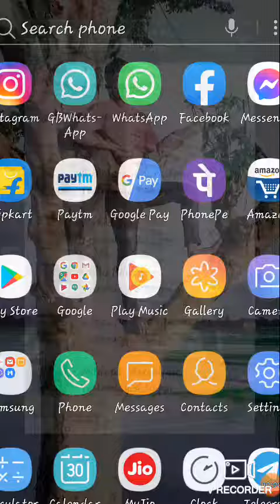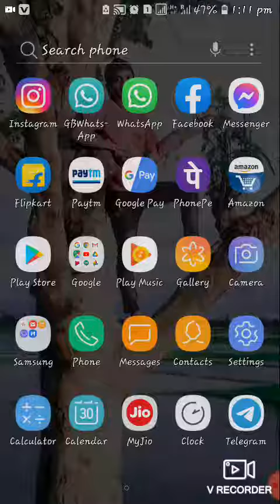Saudi arab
Screen records